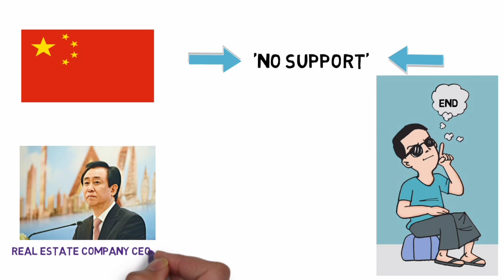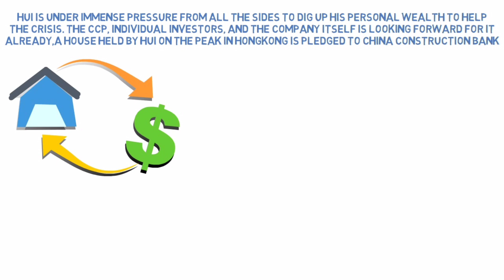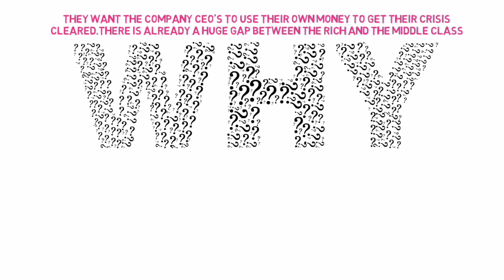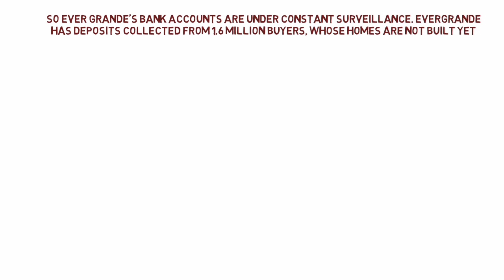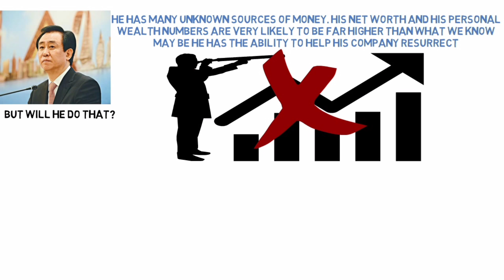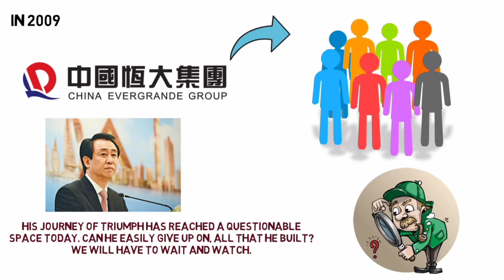Evergrande Founder Is Threatened To Pay Debt With His Personal Wealth!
The million dollar question we have these days, is, what’s next about Evergrande? What is China going to do about Evergrande? Is the country simply going to let the real estate giant sink? The latest comment from  the  CCP  indicates  that,  they  are  not  hesitant  to  give  a  little  nudge  for  the  company  to  sink.  It  is reported that China has urged Evergrande to pay the company’s debt with Hui Ka Yan’s personal wealth. Now that indicates a strong ‘no support’ from the government.

So, is it ‘The End’ for Evergrande? The Evergrande founder Hui Kan Yan, along with other real estate company CEO’s are already panicking. What are the implications of this step taken by the government? Watch the entire video for clarity on these issues.